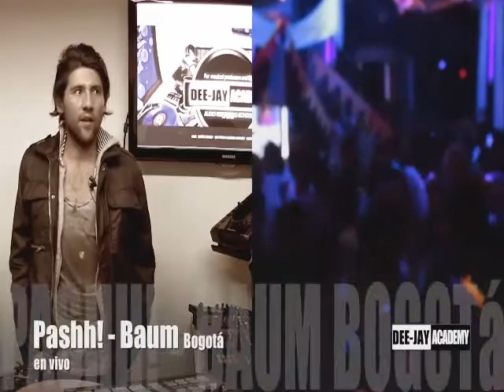DEEJAY ACADEMY @ VOLTAJE ELECTRONICA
ESPECIAL DESDE EL SHOW ROOM DE PRODJ STORE CON DEEJAY ACADEMY
BOGOTA  -  COLOMBIA